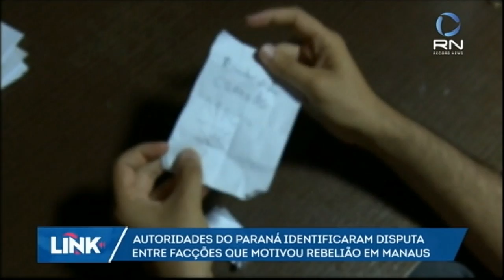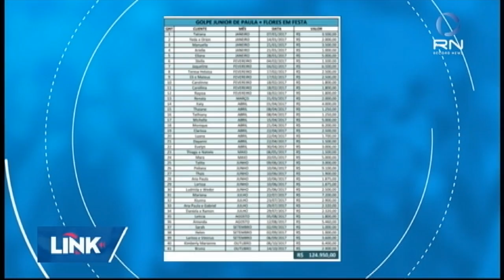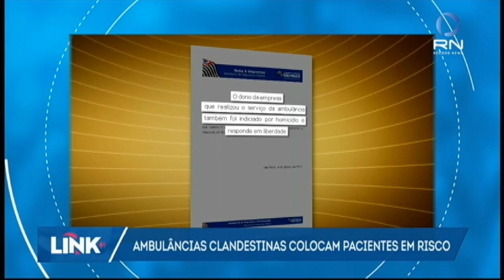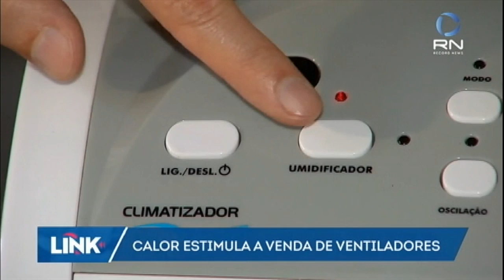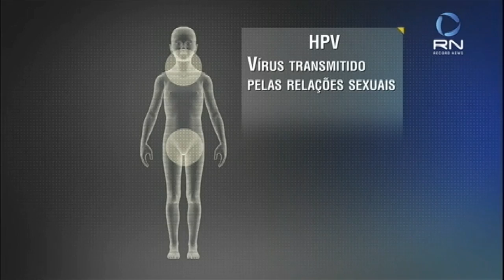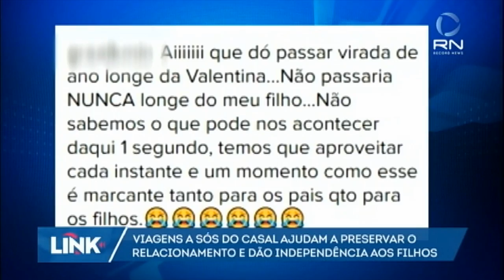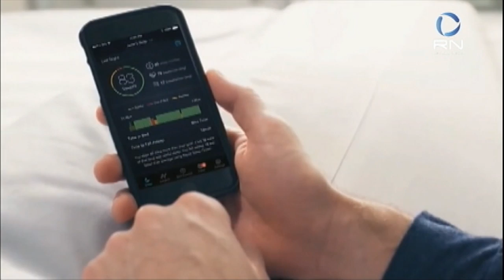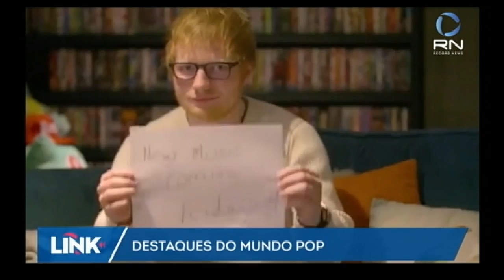Link Record News - 1ª edição - 05/01/2016 - íntegra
Acompanhe as notícias transmitidas na primeira edição do Link Record News.